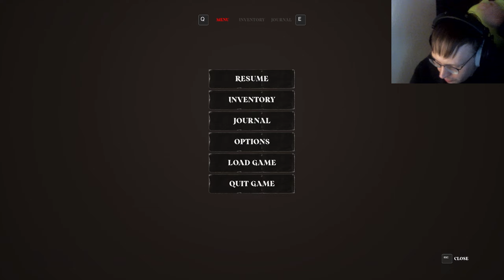Suffer The Night | Nervlich am Ende | Horror Demo | German | Helliization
You take on the role of Stacey Liden, a painter for horror novels. She is startled awake by the sounds of thunder. The evening starts like any other. Out of nowhere, an envelope appears on the floor next to the front door. It contains a vintage text-based horror game in the form of a floppy disk.